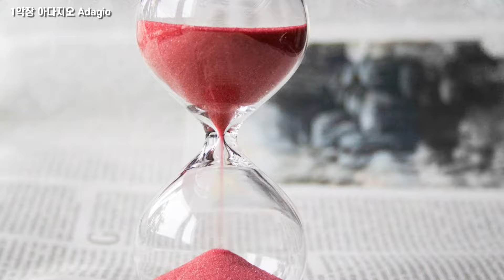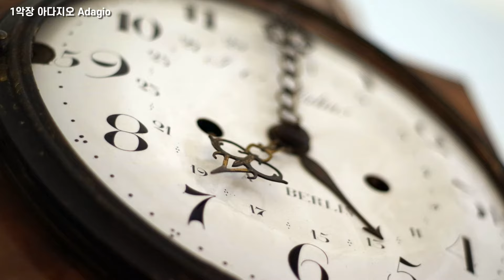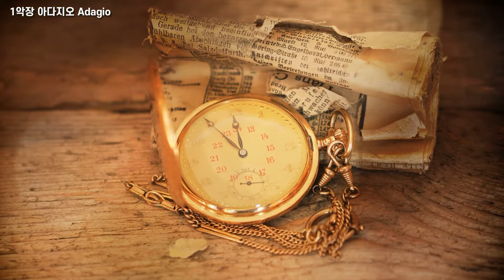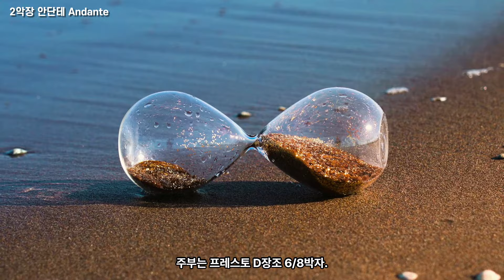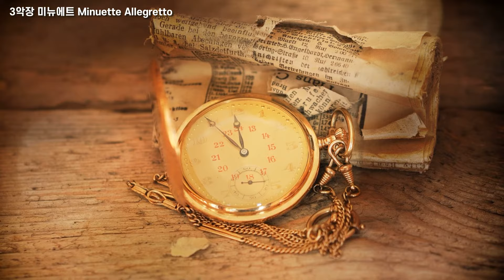하이든 교향곡 101번 Hob.I:101 : 시계 | Haydn: Symphony No.101 In D Major, Hob.I:101 - "The Clock"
필유린의 클래식 : OPAZIZI CLASSICAL MUSIC

Haydn: Symphony No.101 In D Major, Hob.I:101 - "The Clock"
하이든 교향곡 101번 Hob.I:101 : 시계

00:00 : 2악장 안단테 Andante - Eugen Jochum
07:55 : 1악장 아다지오 Adagio - Eugen Jochum
15:59 : 2악장 안단테 Andante - Eugen Jochum
23:51 : 3악장 미뉴에트 Minuette Allegretto - Eugen Jochum
31:24 : 4악장 피날레 비바체 Finale Vivace - Eugen Jochum